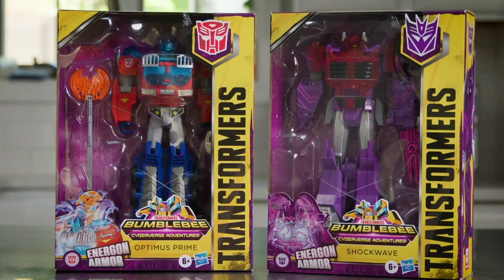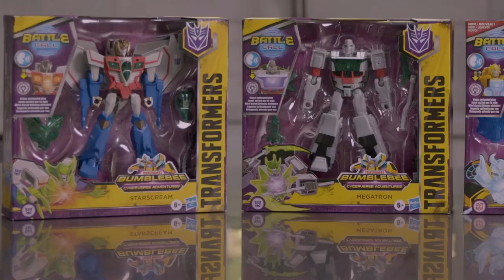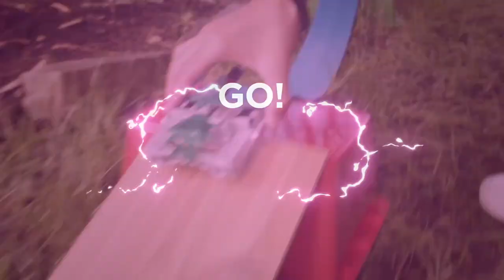Conversion Relay Race - Round 1! | War For Cybertron: Earthrise | Transformers Junior | Kids Videos